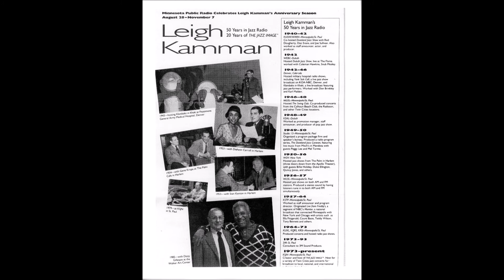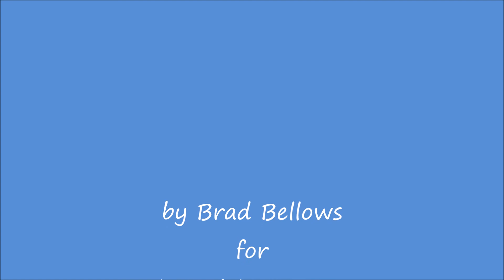Warne Marsh approx 1963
Leigh talks with Warne Marsh in this undated interview.  Warne was in town playing a jazz club - probably Freddies - when Leigh called him from his Jazz Party radio show on KSTP.  The interview was done in segments for short commentary from the musician and there's a segment in this unedited file where Leigh stops and restarts because of a trumpet solo.  Warne talks about the effect Tristano had on his career choice and the difference between players and jazz creators with references to Charlie Parker, Louis Armstrong and Lester Young.